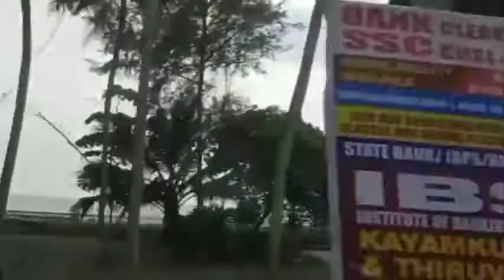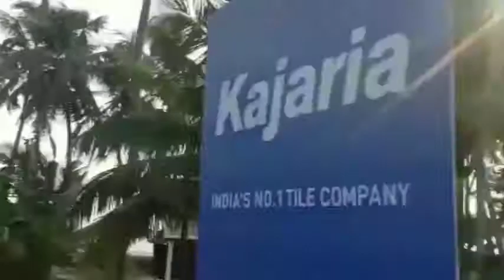അഴീക്കൽ ബീച്ച് Part 1| Vision 2022 Fot Entry 6 | Face of Thiruvalla | Azheekal Beach Competition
അഴീക്കൽ ബീച്ച്